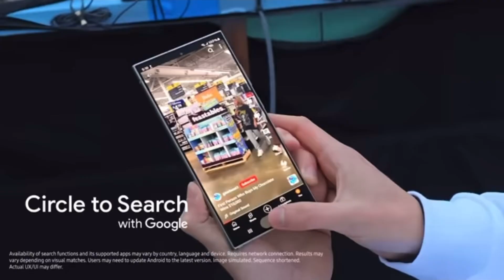$1 VS $1,000,000 Cease and Desist!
I hope you enjoyed lol